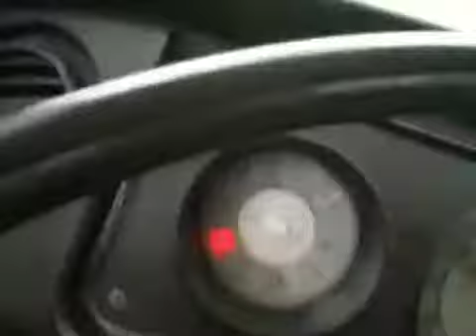72 camper first real drive! DNV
After rebuilding the brakes and a bunch of other shitty jobs it a rollin'